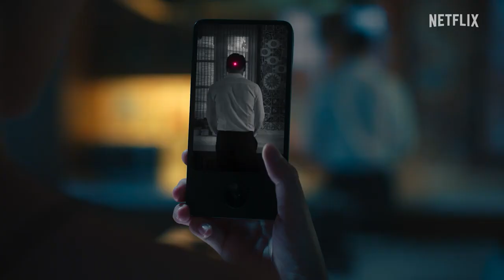Delete | Series Netflix 2023 | Trailer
‘DELETE’
Sebuah ponsel untuk mereka yang punya rahasia, ponsel yang bisa menghapus...
Siapa yang boleh tetap ada? Siapa yang mesti hilang? Dan siapa yang memutuskan? Bersiaplah menyaksikan trailer resmi ‘DELETE’.

Serial drama thriller yang akan menghidupkan mode gelap bagi mereka yang punya rahasia. Sebuah ponsel yang bisa membuat orang-orang menghilang. Bila jatuh ke tangan orang-orang yang punya hubungan rumit dan menyimpan rahasia, mereka harus memutuskan siapa yang akan mereka hapus dari kehidupan mereka.

Disutradarai: Oh-Parkpoom Wongpoom
Dibintangi: Ice-Natara, Nat Kitcharit, Fah-Sarika, Aokbab-Chutimon, Jaonaay-Jinjett, Charlette-Wasita, Peter-Nopachai

28 Juni, hanya di Netflix
Cr: @Netflix  @NetflixThailand